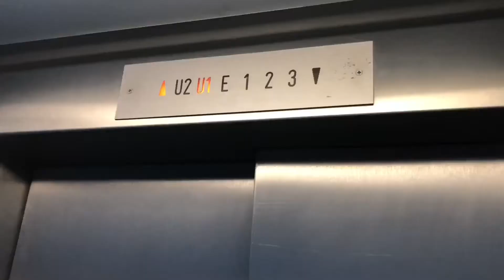Channel Intro (5) German Elevator Guy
Unfortunately, I can’t really film because of the Corona lockdown. My idea now is to upload all my intros bit by bit, and you’ll see how many intros I already have.

Ich komme leider durch den Corona-Lockdown nicht wirklich zum filmen. Meine Idee ist es jetzt, alle meine Intros nach und nach hochzuladen, dann seht ihr wie viele Intros ich schon habe.

Intro created: 2019
Photos taken: iPhone 7